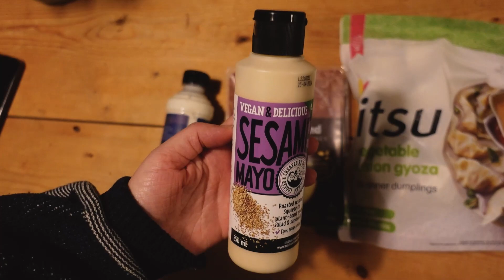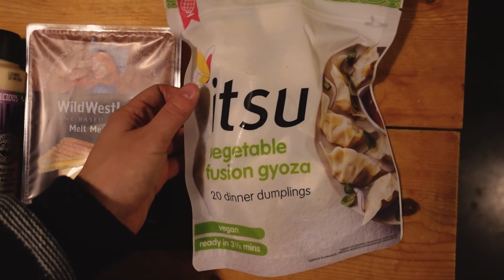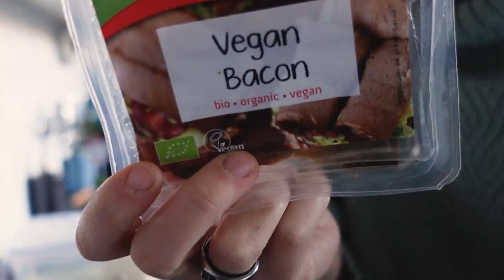Mega Kerstshow bezoeken & spannende veranderingen! | December vlogs 2022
Mijn naam is Teske en ik maak al sinds 2009 video's op YouTube over mijn leven als huismus, jonge moeder, vegan food liefhebber en hotspot speurneus. Ik probeer vaak nieuwe producten uit de supermarkt die me opvallen en drink een heleboel koffie.

In deze vlog gaan we naar Tuincentrum Leurs waar ze een mega Kerstafdeling hebben elk jaar. We gaan naar de Albert Heijn XL en daar vind ik wat goede vegan dingen voor Proefwerk. Ook vertel ik over de veranderingen die eraan komen: Zeki gaat naar de kinderopvang! Ik praat over hoe 2023 gek aanvoelt.

Deze video bevat gekregen producten. Bij betaalde samenwerkingen staat er boven in de beschrijving van de video dat deze gesponsord is.